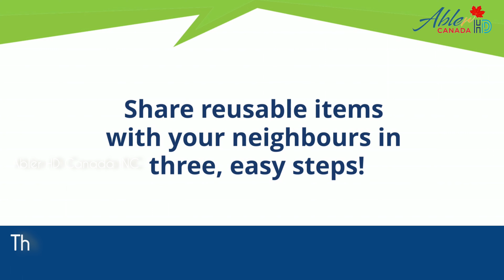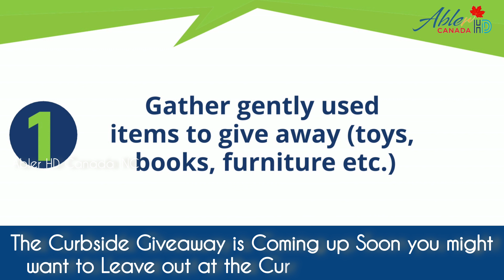Crubside Giveaway is Coming Soon on Saturday, September 14, From 7 AM. to 7 PM. in Durham Region